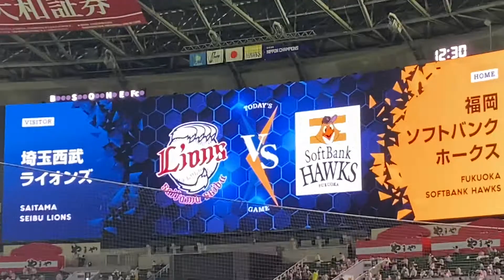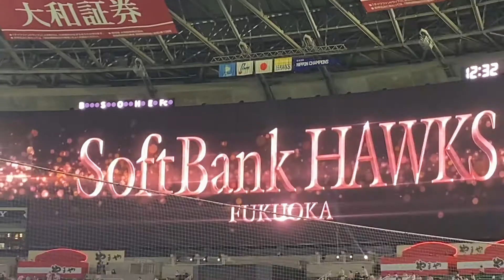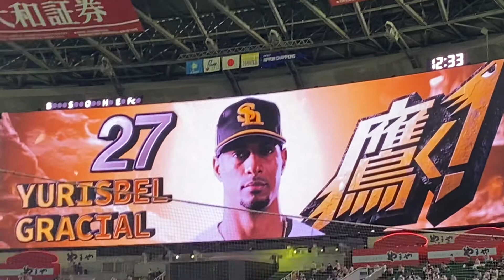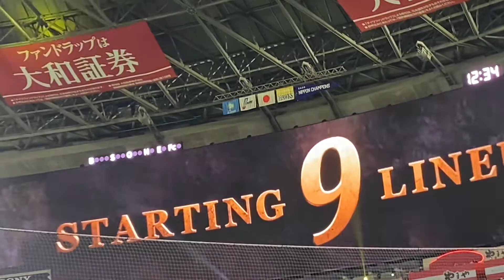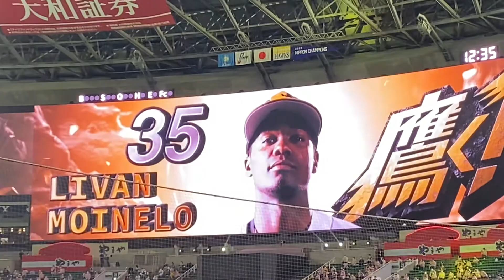５月８日PayPayドーム、ホークスＶＳライオンズスタメン発表、ハニーズパフォーマンス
スタメン発表から途中までですが、ダンスパフォーマンスを撮りました。